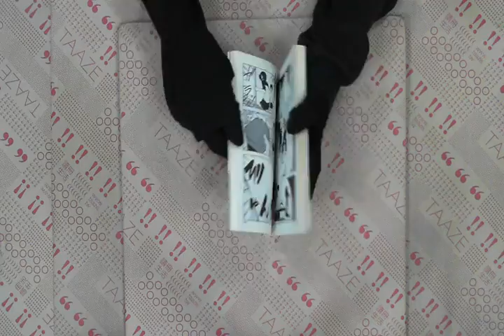TAAZE｜歡迎加入NHK！（8）（完） 二手書書況 9789861745947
TAAZE｜讀冊生活網路書店「歡迎加入NHK！（8）（完）」，找二手書請至